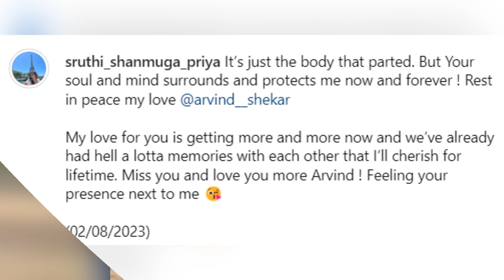Tv actress Shruthi priya husband | పెళ్లి అయిన సంవత్సరానికే తీవ్ర విషాదం | Gup Chup Masthi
Tv actress Shruthi priya husband